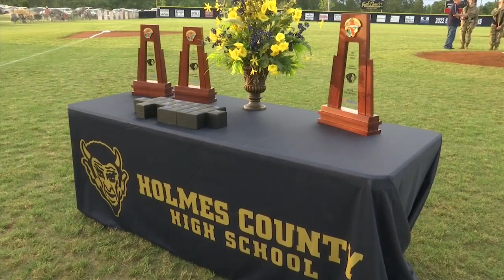An unexpected return: Revels, Blue Devils back at state